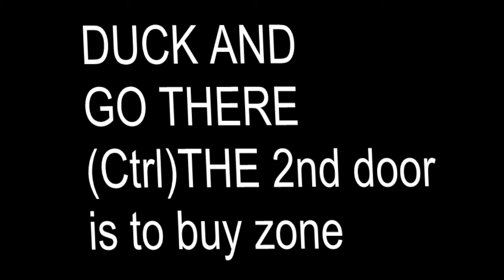How to get to weapons on surf_green